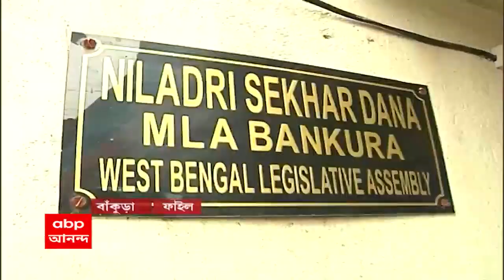Kolkata Hospital: অস্ত্রোপচারের পর রোগীদের সুস্থ করেছে টিআরএ হাসপাতালের রিহ্যাবিলিটেশন সেন্টার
স্ট্রোক বা জটিল কোনও অস্ত্রোপচারের পর অনেকেই স্বাভাবিক কর্মক্ষমতা হারান। ২১ বছর ধরে এমন সব রোগীদেরই সুস্থ করেছে টিআরএ হাসপাতালের মেডিক্যাল রিহ্যাবিলিটেশন সেন্টার। এবার রোগীদের কাজের ব্যবস্থা করে স্বাভাবিক জীবনে ফেরানোর কথাও ভাবছে কর্তৃপক্ষ।